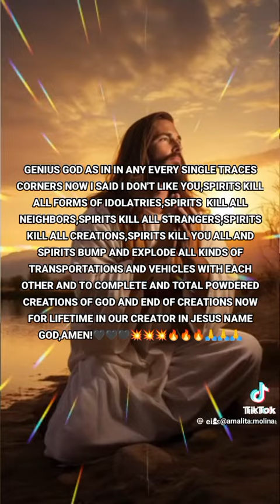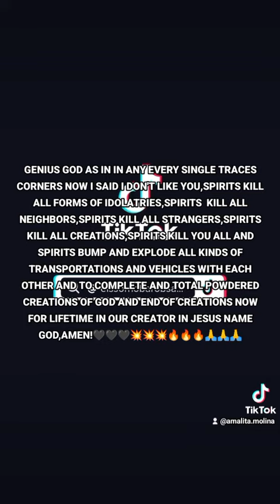March 7, 2024